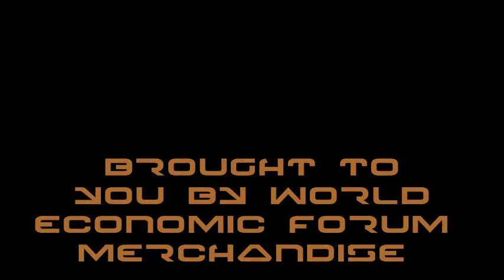Schwab Halloween Horror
The World Economic Forum Little Shop of Horrors.